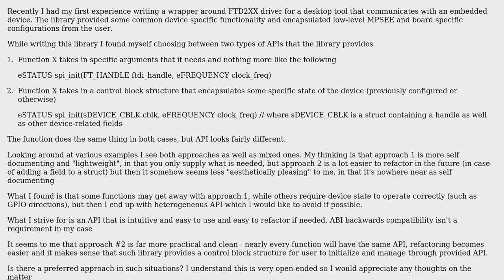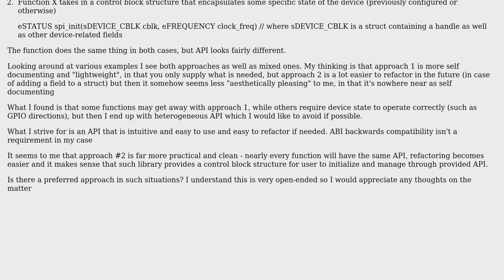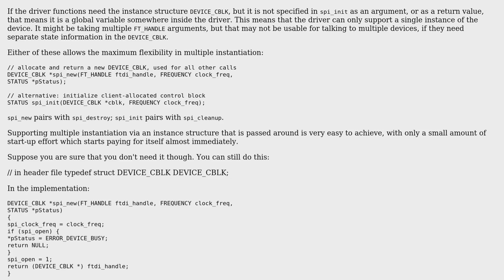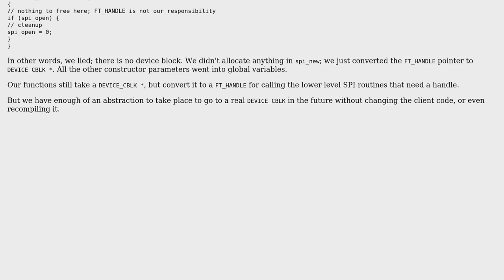Software Engineering: Low level C driver API (2 Solutions!!)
Software Engineering: Low level C driver API

With thanks & praise to God, and with thanks to the many people who have made this project possible! | Content (except music & images) licensed under CC BY-SA | Music | Images & others | With thanks to user keyermoond user Kaz user cwallach and the Stack Exchange Network Trademarks are property of their respective owners. You are responsible for your own actions.